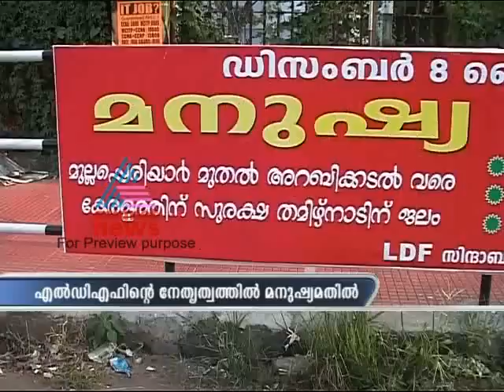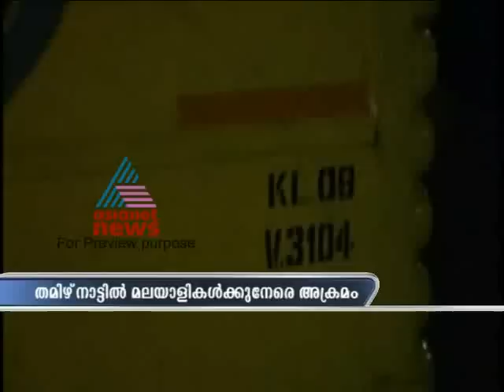Asianet News @ 9 am Dec 08, Part 1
Top Stories:
1)Shops owned by Keralites attacked in Tamil Nadu
2)55th Kerala State Schools Athletics Championship 2011
3)Shops owned by Keralites attacked in Tamil Nadu
4)The India and West Indies 4th ODI